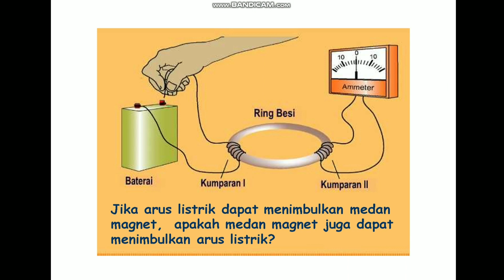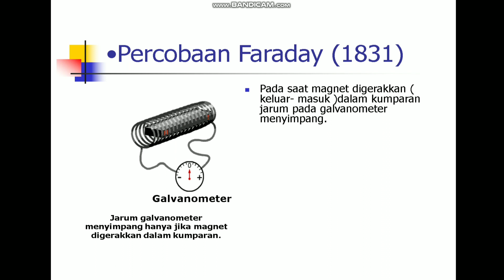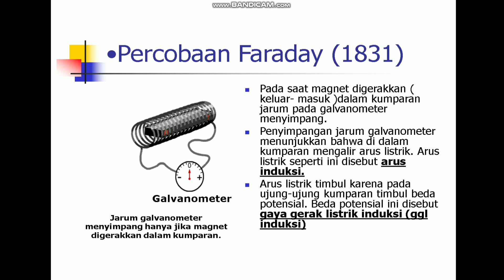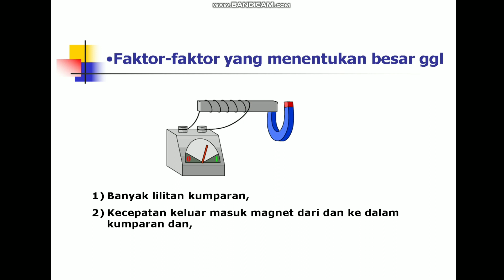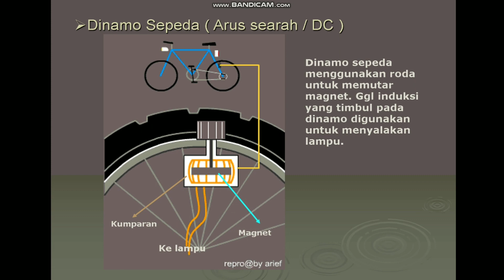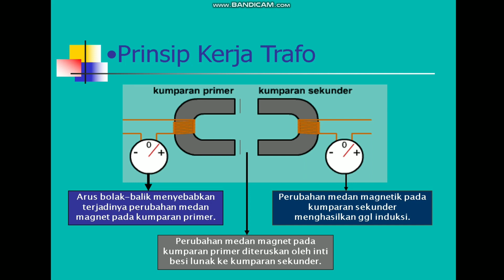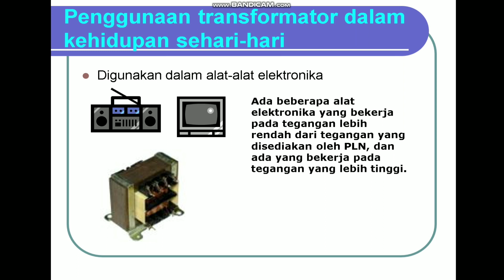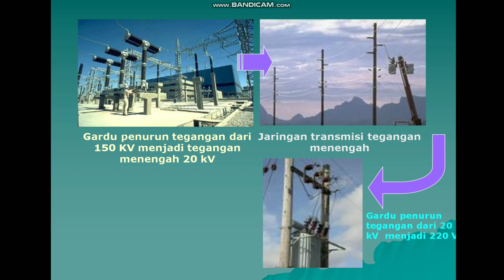INDUKSI ELEKTROMAGNETIK || Materi Pembelajaran IPA Kelas IX